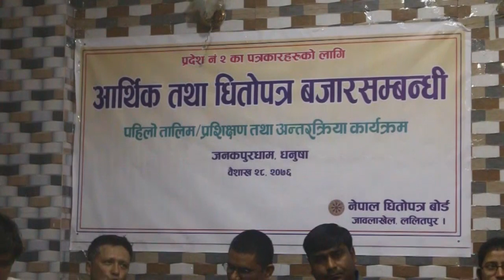धितो पत्र बोर्डको कार्यक्रम